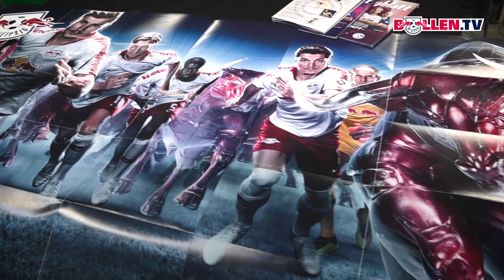Die Höhepunkte vom Stadionprogramm 2018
Die schönsten Momente vom Stadionprogramm 2018 in unserer heimischen Red Bull Arena.